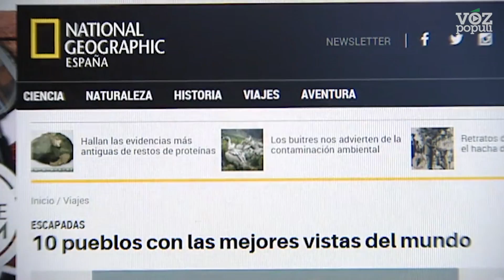El turismo se dispara en un pueblo tras aparecer en la revista National Geographic